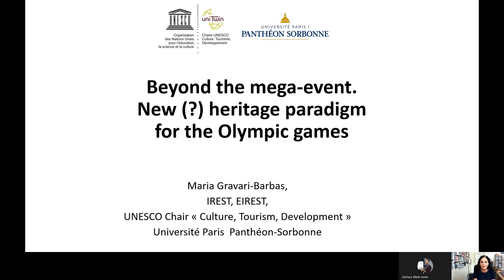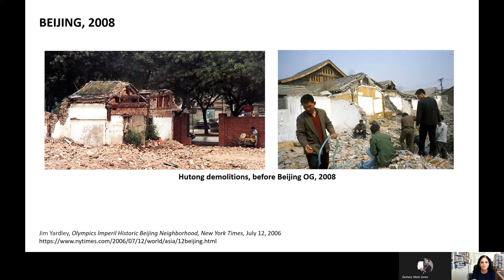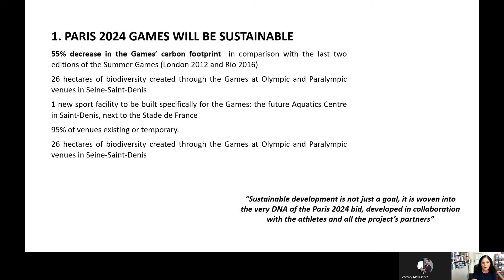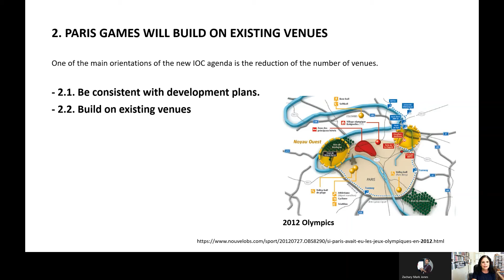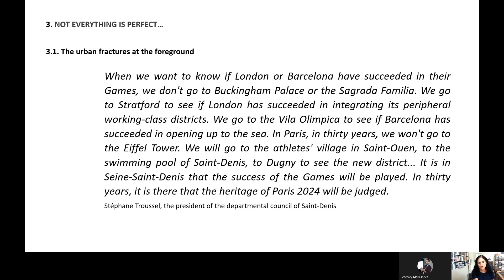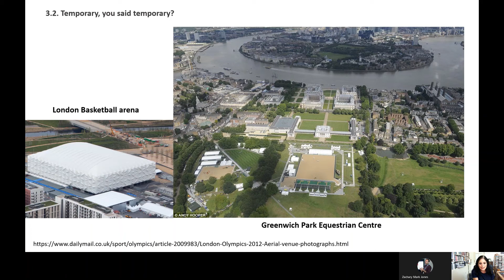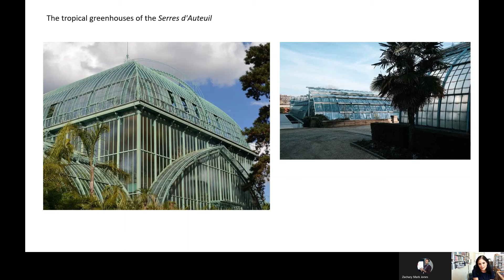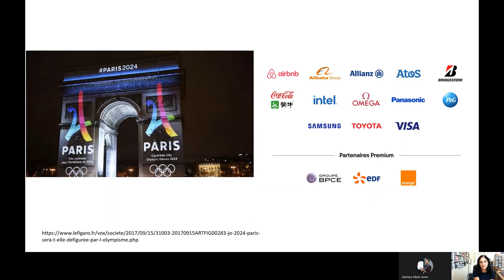Beyond the mega-event: New (?) heritage paradigm for the Olympic games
Professor Maria Gravari-Barbas (Université Paris Panthéon-Sorbonne) overviews the evolving plans for Paris in hosting the 2024 Olympic Games and the use of the city's heritage. She questions the use of temporary venues that overcrowd or ignore the sensitive nature and significance of such places while also calling out examples that betray the much-promoted focus on sustainability.